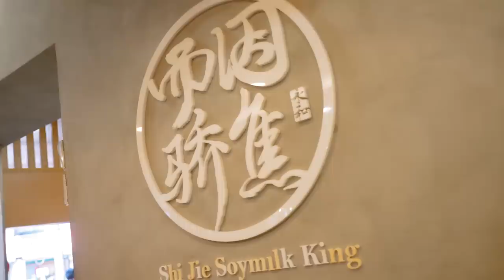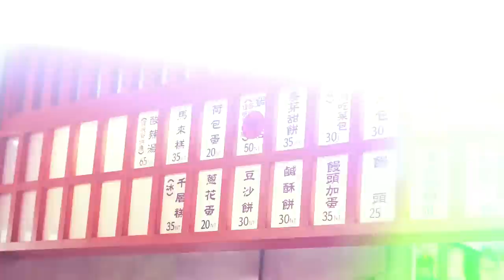【千千進食中】和羅蘭吃永和豆漿！日本第一男公關太會撩，第一次吃鹹豆漿、韭菜盒的反應是？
日本第一的辣個男人，羅蘭來了！
這次找他一起吃台式早餐
直接在現場配對配起來 🤣
順便讓他試試看只有台灣人才懂的鹹豆漿和韭菜盒哈哈哈

羅蘭さん本人氣場真的超強
一出場就自帶巨星光環
整個人都超完美喔買尬 ❤️

附上羅蘭さん的金句：
「所謂的自信並不是與生俱來，自信是唯有透過努力才能獲得的東西。」
希望大家都有和羅蘭一樣的堅定自信 ✨